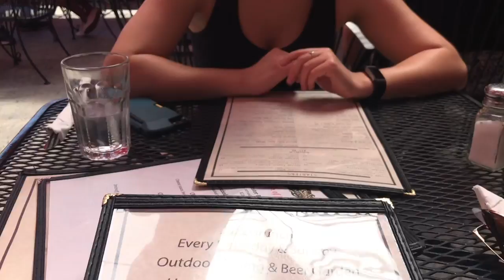My Last Day in NYC -- 4th of July Vlog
My last day in the city happened to be on the United States' independence day, so they put me the best farewell firework show I could have asked for.

This is the end of my time in NYC, but not the end of my time on youtube.